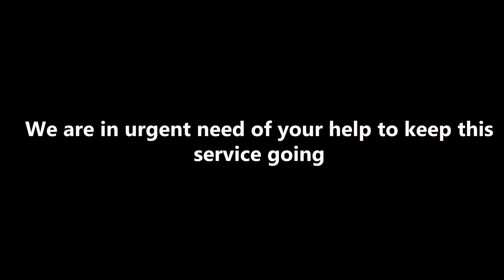OsNosh & Qube need your help!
During lockdown in 2020, Qube and Oswestry Community Kitchen, OsNosh joined forces to provide weekly hot meals to vulnerable members of the community.   Were now in urgent need of donations to keep this service going. Can you help us raise £10,000?